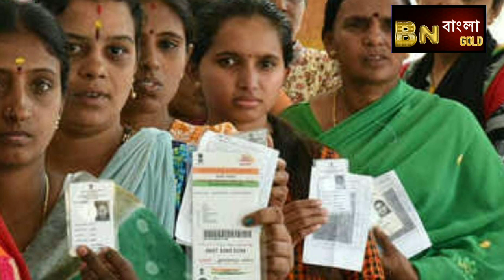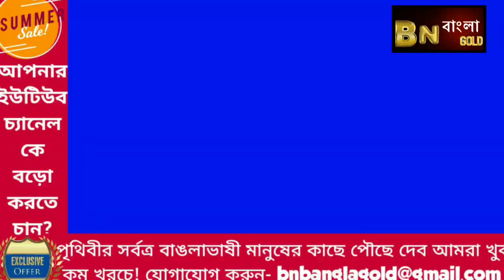West Bengal political Analysis।। Political News।।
The Politics of India works within the framework of the country's constitution. India is a federal parliamentary democratic republic in which the President of India is the head of state and the Prime Minister of India is the head of government. India follows the dual polity system, i.e. a double government (federal in nature) that consists of the central authority at the centre and states at the periphery. The constitution defines the organisational powers and limitations of both central and state governments, and it is well recognised, rigid and considered supreme; i.e. the laws of the nation must confirm to it.